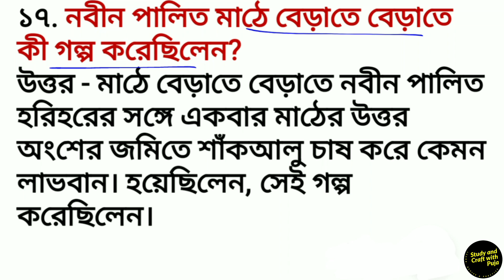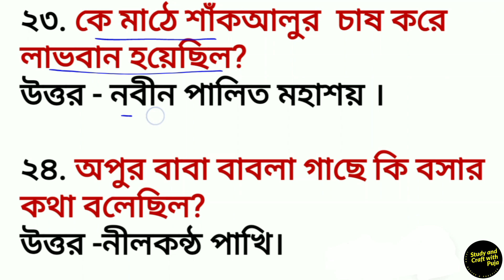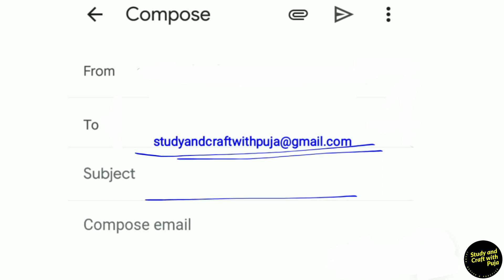পথের পাঁচালী পর্ব ১ প্রশ্ন উত্তর/অষ্টম শ্রেণী পথের পাঁচালী পর্ব ১/ Pother Panchali part 1 Class 8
এই ভিডিওতে অষ্টম শ্রেণীর ছোটদের পথের পাঁচালী পর্ব ১(1st Unit Test )এর সম্ভাব্য প্রশ্ন উত্তর  আলোচনা করা হল।